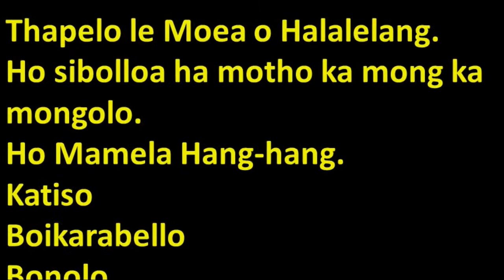Sotho_The Go Project Overview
Hobaneng projeke ee?

1. Kopanya kereke.

2. Finyella ba sa lumelang.

3. Kopanya litso.

4. Etsa sekao sa botshelo jo bosha mo go Keresete.